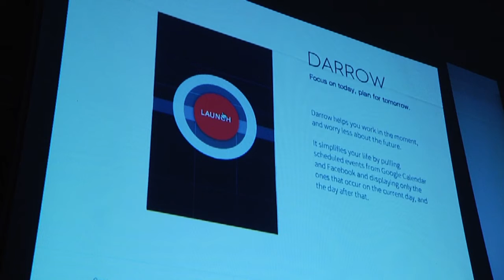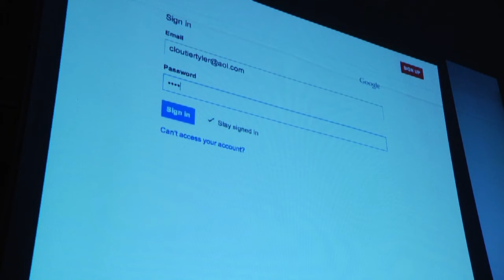PennApps Demos - Darrow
PennApps Fall 2012 Demos Darrow